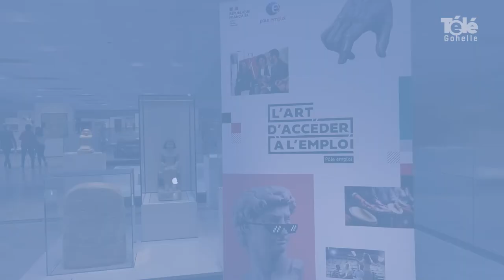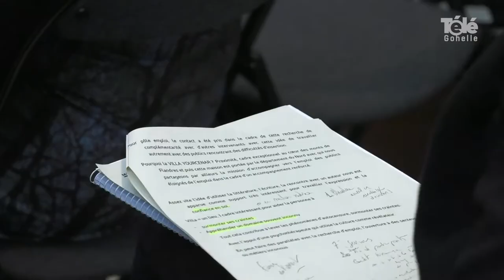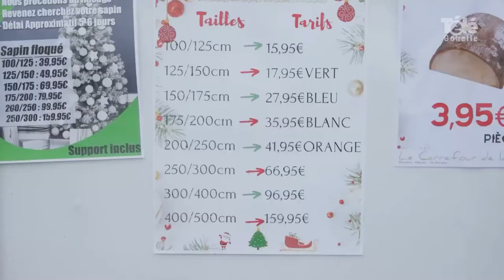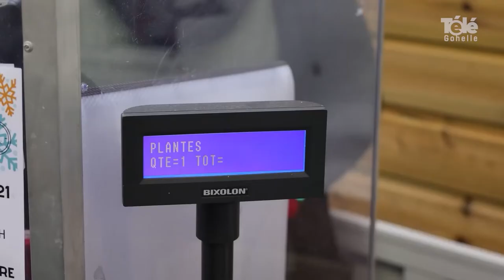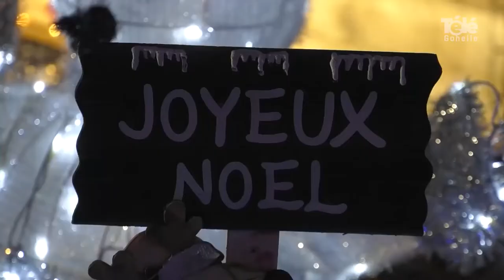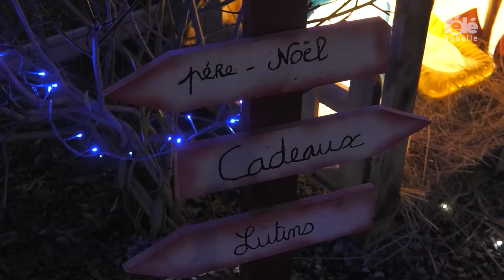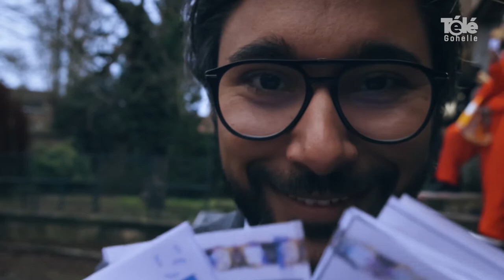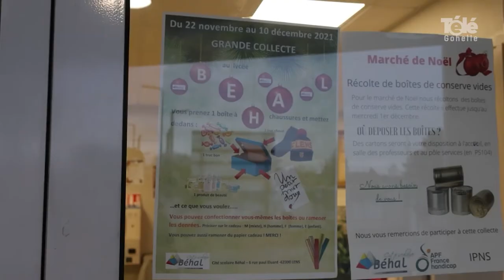JT 17 12 2021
sommaire du journal du 17 décembre 2021 :
- l'art d'accéder à l'emploi avec le Louvre-Lens et Pôle Emploi
- les serres d'Avion vous conseillent pour bien choisir son sapin
- une maison de noël à Sains-en-Gohelle
- 31ème marché de Noël d'Avion
- la Casa de Papel à la Banque de France de Lens
- coup de loupe : Noël en boîte avec le lycée Béhal de Lens